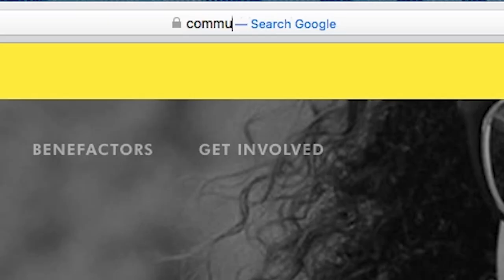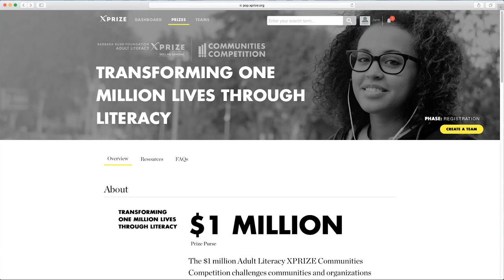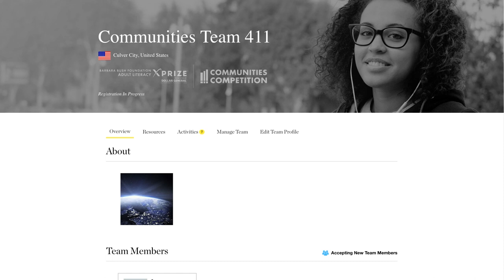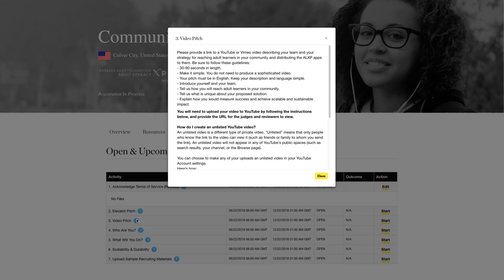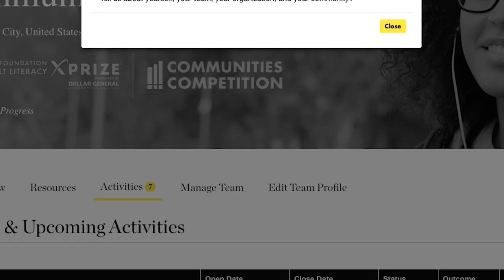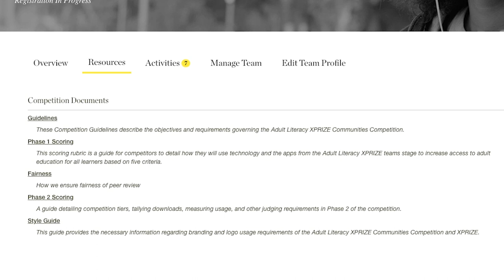Adult Literacy XPRIZE Communities Competition Tutorial 2